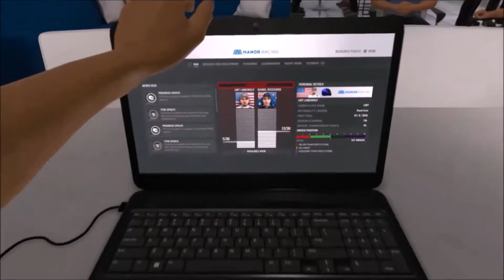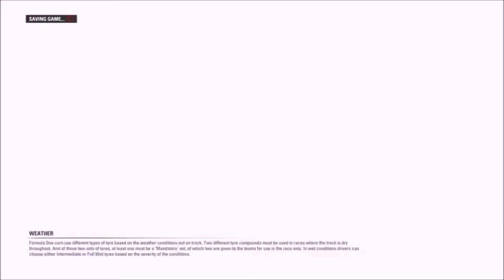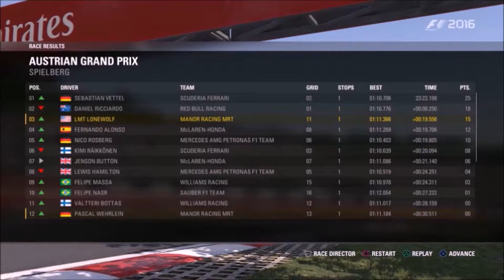F1 2016 Gameplay Austrian GP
Welcome to F1 2016 where I will be attempting to win the drivers championship and hopefully the constructors, although i have to get thru the races first, so enjoy the video and cheer me on